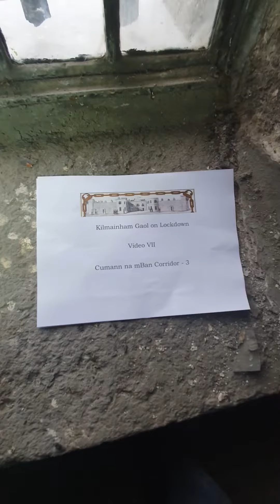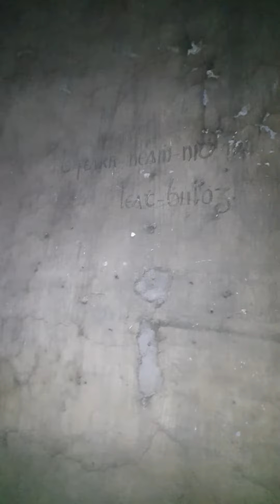Kilmainham on Lockdown Video VII – ‘The Cumann na mBan Corridor’ Part 3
This cell features a series of fascinating mottos in Irish and English which were painted on the walls by female republican prisoners during the Civil War